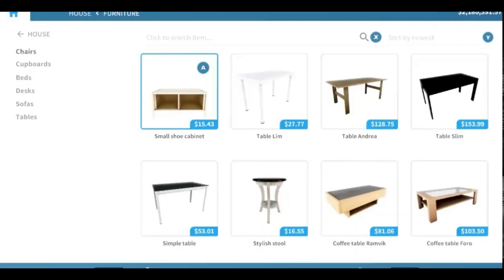The NEW Nintendo Switch Games Coming in August 2020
List of new Nintendo Switch games coming August 2020.Were now half way through July and a lot of the games for August 2020 have now been announced and the majority have their release dates. There is a number of switch games you should have on your radar, I go over the pick of the bunch!

Tomb Raider The Ultimate experience is yet to be confirmed but I do hope it comes out on the date listed.